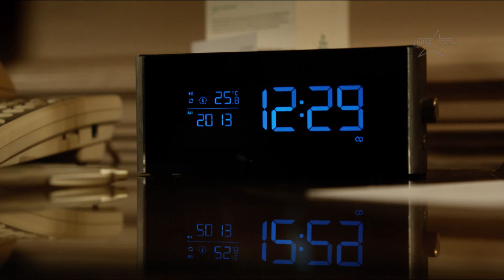Lucy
Quando a inocente jovem Lucy (Scarlett Johansson) aceita transportar drogas dentro do seu estômago, ela não conhece muito bem os riscos que corre. Por acaso, ela acaba absorvendo as drogas, e um efeito inesperado acontece: Lucy ganha poderes sobre-humanos, incluindo a telecinesia, a ausência de dor e a capacidade de adquirir conhecimento instantaneamente.